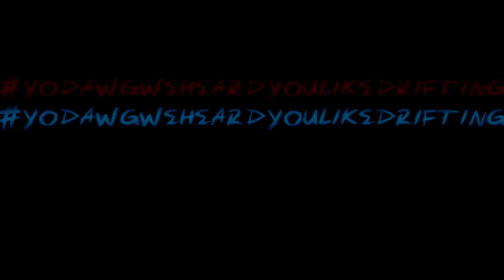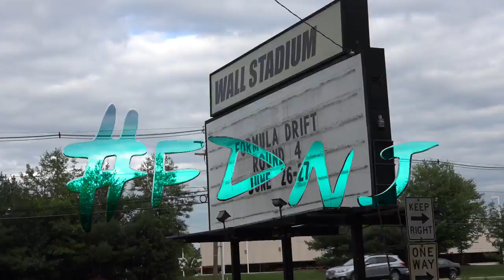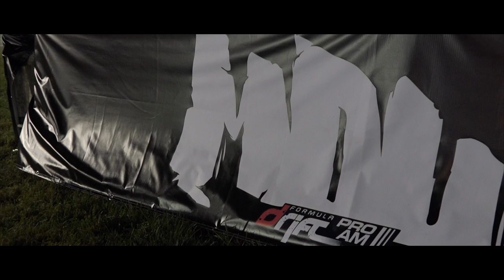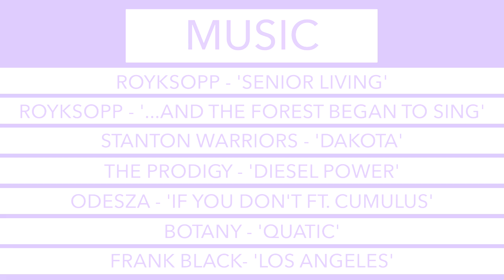YODAWGWEHEARDYOULIKEDRIFTING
2015 Drifting Recap

Chapters / Music

1 - 0:00 - Opening(ClubLoose) - Royksopp - 'Senior Living'

2 - 4:58 - Interlude(ClubLoose) - Royksopp - '...and the forest began to sing'

3 - 6:37 - OpeningMoves, FNDP1, SpringMoves, EastCoastBash(ClubLoose) - Stanton Warriors - 'Dakota'

4 - 8:43 - FDNJ(FormulaDrift Rd4), ProBroDown(ClubLoose) - The Prodigy - 'Diesel Power'

5 - 12:04 - USDrift Rd3, FreshrootsDrift Sessions, Drift Nirvana - Odesza - 'If you don't'

6 - 15:31 - MidWestDriftUnion Rd3 - Botany - 'Quatic'

7 - 20:00 - FreedomMoves, HauntedMoves, StuffedMoves(ClubLoose) - Frank Black - 'Los Angeles'